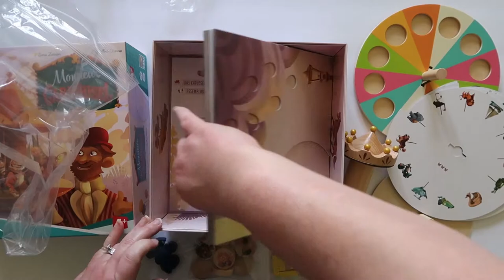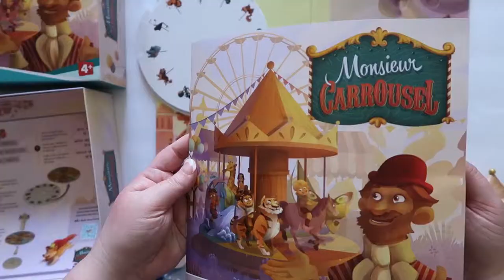Monsieur Carrousel Family Board Game Unboxing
This game has nice wood components and the carousel is easy to put together.

Follow us on the webs and the socials